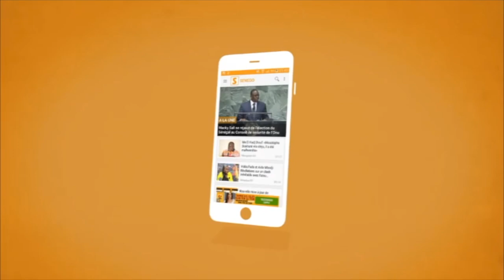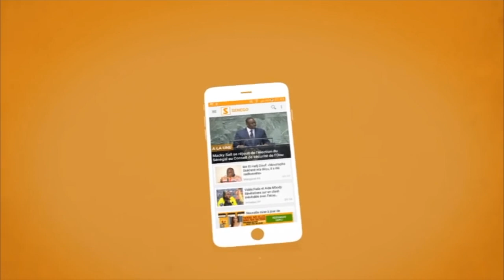Locales à Yoff – Amadou Ba raille Yaw : “Fass moma gënël pithi” (Senego TV)